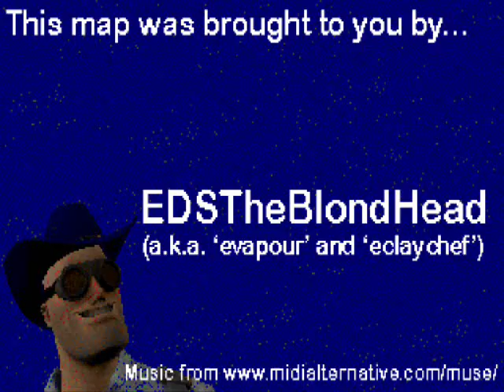Paul's Gaming - Doom 2 wad - DUME (by EDSTheBlondHead)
This is a WAD called DUME, made by EDSTheBlondHead